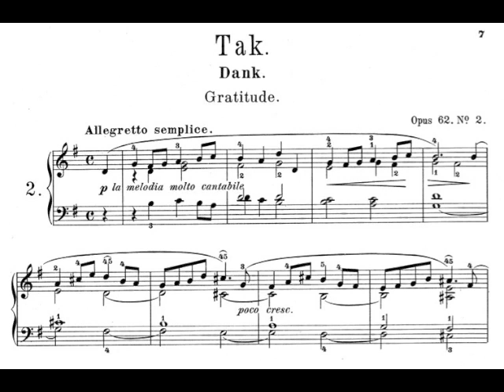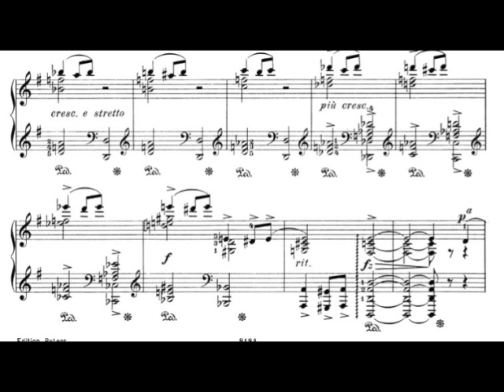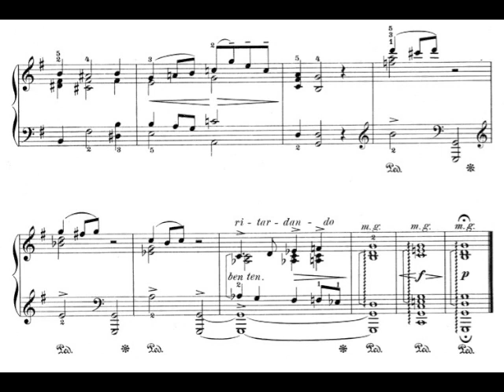Grieg Takk 62/2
Recorded for the Piano World Adult Beginner's Forum Grieg Recital September 2013